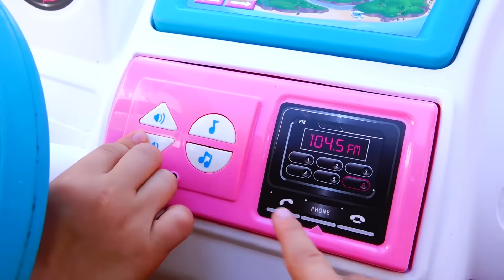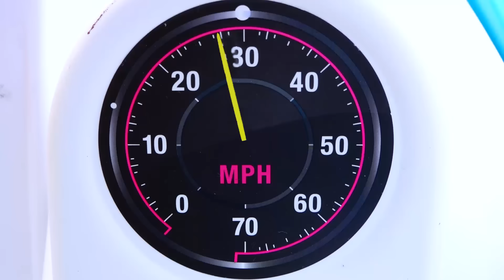Nikita y Vlad en camping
Los niños fueron a acampar en autobús rosa. Vlad y Nikita fingen jugar con juguetes para acampar. ¡Aventuras interesantes esperan a los niños!